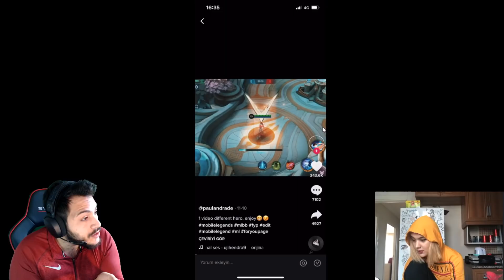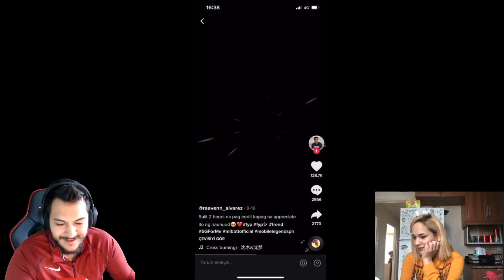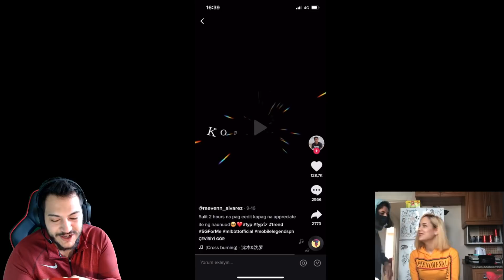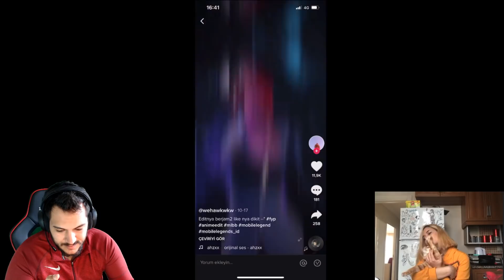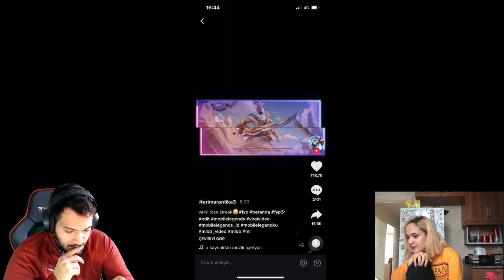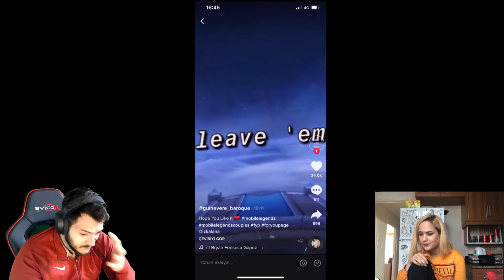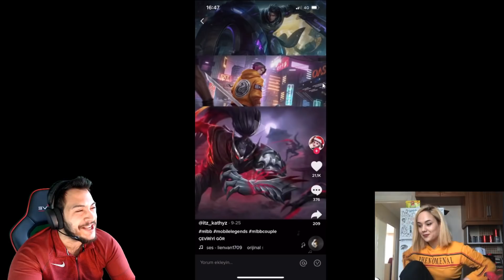MLBB En İyi Tiktok Videolarını Mrs Cosmos ile İzliyoruz | Mobile Legends Best TikTok Videos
mlbb,mobile legends,tiktok,mrs cosmos,en iyi,best,videos.

Herkese Selamlar;